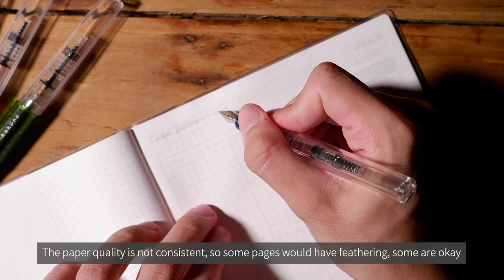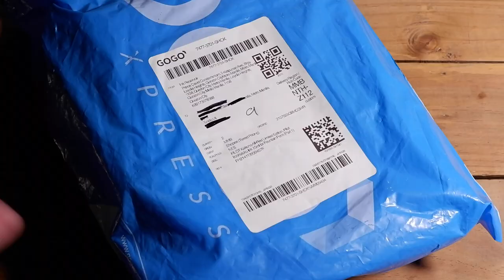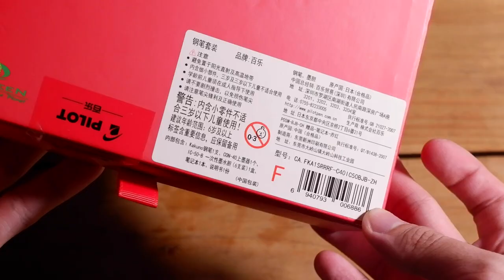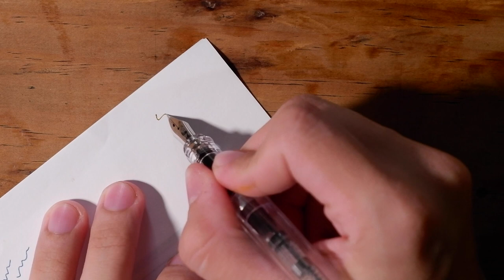Pilot kaküno | Cleaning, Refilling and All-Red kaküno Unboxing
Let me show you how I clean and refill my fountain pens. Also, a quick unboxing of the limited edition all-red kaküno for the Year of the Ox.

Pilot kaküno EF (Colored Demonstrators) bought from Tokyu Hands JP

Pilot Iroshizuku bought from Fook Hing Trading Co Singapore
syo-ro, yama-budo, yu-yake, chiku-rin, ama-iro, shin-kai, murasaki-shikibu

Monami Olika EF bought from POP@Central Bras Basah Singapore

Editing Software: Adobe Premiere Pro

00:00 Intro
01:36 Ink swirls
02:45 Cleaning
07:33 Pilot kaküno unboxing (All-Red Limited Edition)
09:18 Pilot Iroshizuku inks
09:57 Refilling
15:21 Writing samples